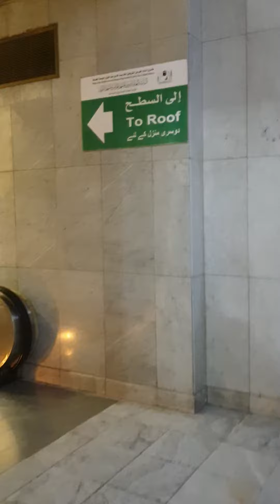haram 2 second floor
Makkah, also spelled Mecca, is a city located in the Hejaz region of Saudi Arabia. It is considered the holiest city in Islam and is the birthplace of the Prophet Muhammad.

Makkah is located approximately 70 km (43 miles) inland from the Red Sea coast and has a population of around 1.7 million people. The city is the site of the annual Hajj pilgrimage, which is one of the five pillars of Islam and is mandatory for all able-bodied Muslims to perform at least once in their lifetime.

The most prominent feature of Makkah is the Masjid al-Haram, also known as the Great Mosque of Makkah, which is the largest mosque in the world. The Kaaba, a cube-shaped structure located in the center of the mosque, is considered the most sacred site in Islam and is the direction towards which Muslims pray five times a day.

Other important sites in Makkah include the hill of Jabal al-Nour, which is believed to be the place where the first verses of the Quran were revealed to the Prophet Muhammad, and the Mount of Mercy (Jabal al-Rahmah), where the Prophet gave his farewell sermon during his last pilgrimage.

Makkah is also a major commercial and economic center, with many hotels, restaurants, and shopping centers catering to the millions of pilgrims who visit the city every year.

مكة المكرمة ، هي مدينة تقع في منطقة الحجاز في المملكة العربية السعودية. تعتبر أقدس مدينة في الإسلام وهي مسقط رأس النبي محمد.

تقع مكة المكرمة على بعد حوالي 70 كم (43 ميلاً) من ساحل البحر الأحمر ويبلغ عدد سكانها حوالي 1.7 مليون نسمة. المدينة هي موقع الحج السنوي ، وهو أحد أركان الإسلام الخمسة وهو إلزامي لجميع المسلمين الأصحاء لأداء فريضة الحج مرة واحدة على الأقل في حياتهم.

ابرز ما يميز مكة المكرمة هو المسجد الحرام ، المعروف ايضا باسم المسجد الكبير بمكة المكرمة ، وهو اكبر مسجد في العالم. تعتبر الكعبة ، وهي بناء على شكل مكعب يقع في وسط المسجد ، أقدس موقع في الإسلام وهي الاتجاه الذي يصلي فيه المسلمون خمس مرات في اليوم.

وتشمل المواقع الهامة الأخرى في مكة تل جبل النور ، الذي يُعتقد أنه المكان الذي نزلت فيه أولى آيات القرآن على النبي محمد ، وجبل الرحمة ، حيث يوجد النبي محمد. ألقى خطبة وداعه خلال موسم الحج الأخير.

تعد مكة أيضًا مركزًا تجاريًا واقتصاديًا رئيسيًا ، حيث يوجد بها العديد من الفنادق والمطاعم ومراكز التسوق التي تخدم ملايين الحجاج الذين يزورون المدينة كل عام.

مکہ، جسے مکہ بھی کہا جاتا ہے، سعودی عرب کے حجاز کے علاقے میں واقع ایک شہر ہے۔ اسے اسلام کا مقدس ترین شہر سمجھا جاتا ہے اور یہ پیغمبر محمد کی جائے پیدائش ہے۔

مکہ بحیرہ احمر کے ساحل سے تقریباً 70 کلومیٹر (43 میل) اندرون ملک واقع ہے اور اس کی آبادی 1.7 ملین کے قریب ہے۔ یہ شہر سالانہ حج کا مقام ہے، جو اسلام کے پانچ ستونوں میں سے ایک ہے اور تمام قابل جسم مسلمانوں کے لیے اپنی زندگی میں کم از کم ایک بار حج کرنا لازمی ہے۔

مکہ مکرمہ کی سب سے نمایاں خصوصیت مسجد الحرام ہے، جسے مکہ کی عظیم مسجد بھی کہا جاتا ہے، جو دنیا کی سب سے بڑی مسجد ہے۔ کعبہ، ایک مکعب کی شکل کا ڈھانچہ جو مسجد کے مرکز میں واقع ہے، اسلام میں سب سے مقدس مقام سمجھا جاتا ہے اور یہ وہ سمت ہے جس کی طرف مسلمان دن میں پانچ بار نماز ادا کرتے ہیں۔

مکہ مکرمہ کے دیگر اہم مقامات میں جبل النور کی پہاڑی بھی شامل ہے، جس کے بارے میں خیال کیا جاتا ہے کہ وہ جگہ ہے جہاں قرآن کی پہلی آیات نبی اکرم صلی اللہ علیہ وسلم پر نازل ہوئیں، اور رحمت کا پہاڑ (جبل الرحمہ)، جہاں نبی صلی اللہ علیہ وسلم اپنے آخری حج کے دوران الوداعی خطبہ دیا۔

مکہ مکرمہ ایک بڑا تجارتی اور اقتصادی مرکز بھی ہے جہاں بہت سے ہوٹل، ریستوراں اور شاپنگ سینٹرز ہر سال لاکھوں عازمین حج کو پورا کرتے ہیں۔